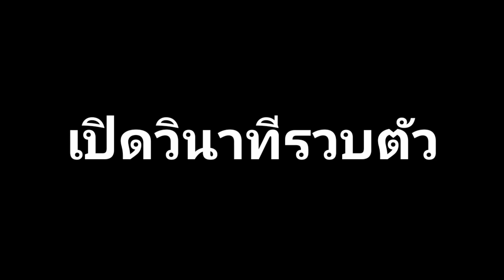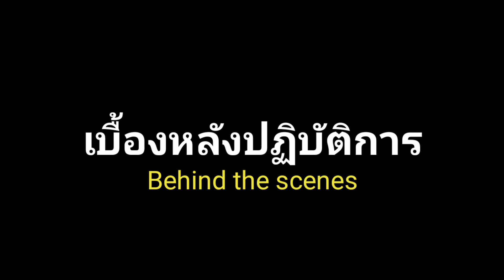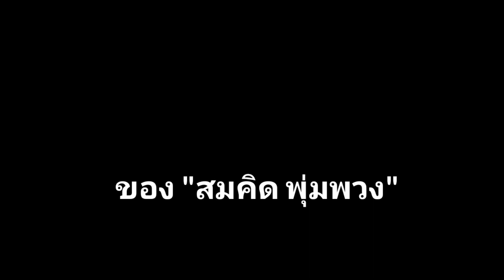สมคิด พุ่มพวง Jack the ripper : Today Thailand EP:1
ติดตามทุกความเคลื่อนไหว
YouTube อัครพงษ์ นครแก้ว Akarapong Nkk

ยูทูป 2020 อัครพงษ์ Channel รูปแบบใหม่ มีอะไรบ้าง ชมกันเลย
รู้ทันข้อกฎหมายเช่าซื้อ เคล็ค (ไม่) ลับ ที่คุณควรรู้ !?!
มาริโบโร่ตลาด "ผ้าบาติก" ใหญ่สุดของโลก
วิถีชีวิตคนอินโดกับ "ขาแพะ" อาหารขึ้นชื่อ EP3